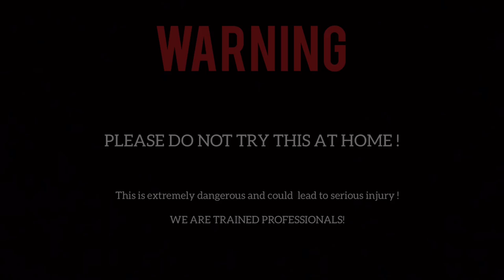BANANA VS CIRCULAR SAW! CRAZY EXPLOSION!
In this video, we're representing an incredibly fast & powerful DESTROYING machine! We dropped a couple of bananas on the circular saw! Hope you will enjoy!